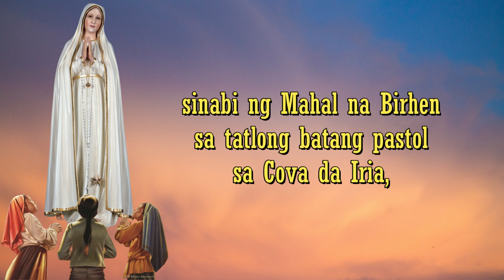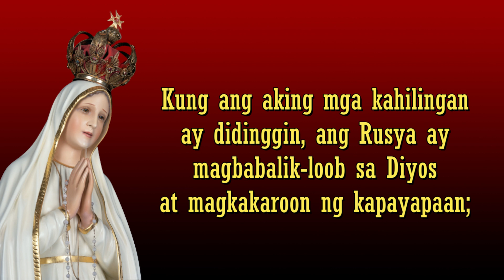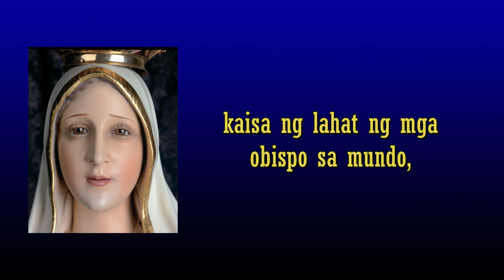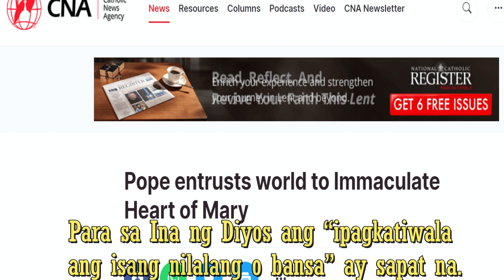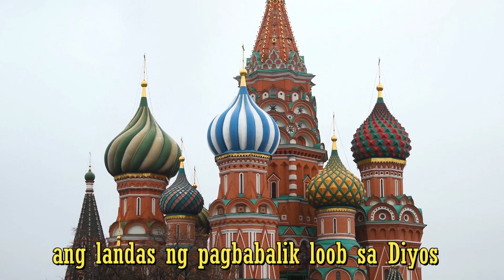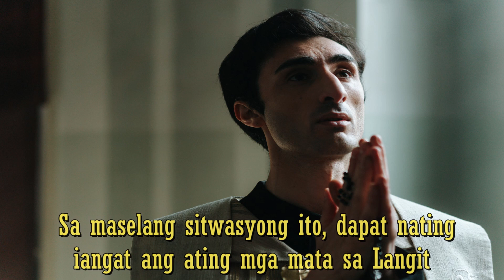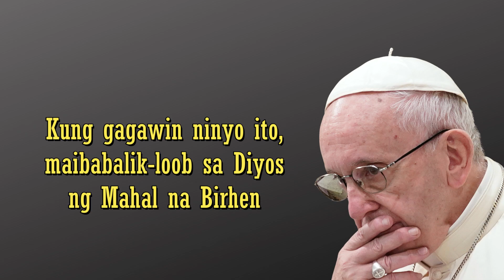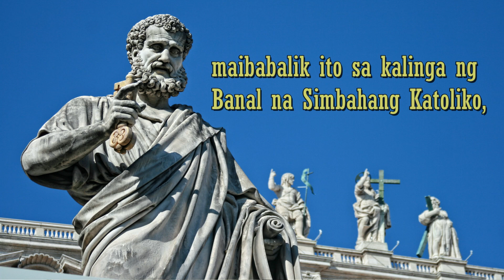Panawagan kay Papa Francisco: Ikonsagra ang Rusya sa Kalinis-linisang Puso ni Maria!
Help us to spread Padre Pio to many others! BECOME a monthly donor and join Mga Alagad Sa Kalinga Ni Padre Pio

Tulungan kaming maikalat ang pagkakakilanlan kay Padre Pio sa marami pang iba! Maging miyembro ng aming mga buwanang donante na Mga Alagad Sa Kalinga Ni Padre Pio